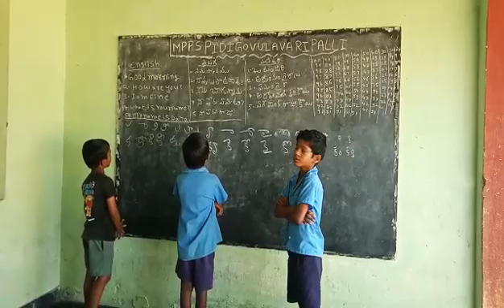MPPS Pidigovulavaripallimpps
Ek BHARAT Sresta BHARAT Bhashasangam